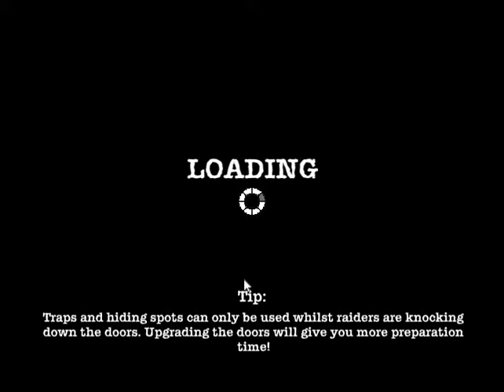Sheltered Let's Play: Zombie William!! - Episode 5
Sheltered is a game where you are a family of four and you are set in a post-apocalyptic place.

You try to survive by setting up expiditions, and even recruiting people from the outside!

It is a fun game for stragetic players.